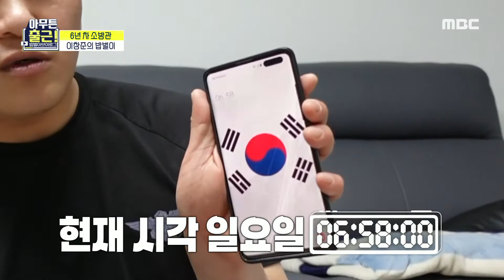[아무튼 출근!] 6년 차 소방관 이창준의 밥벌이! 근무 준비 끝!, MBC 210323 방송